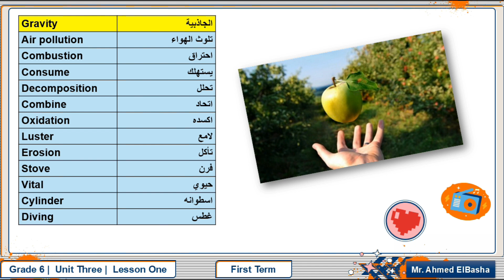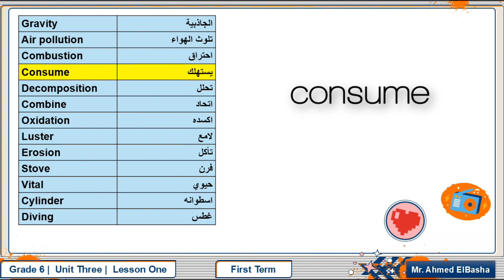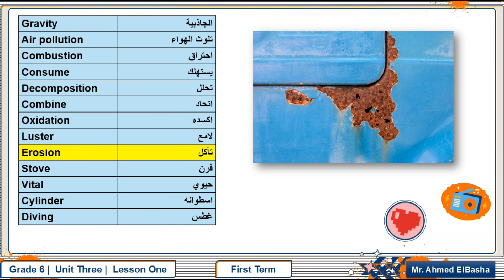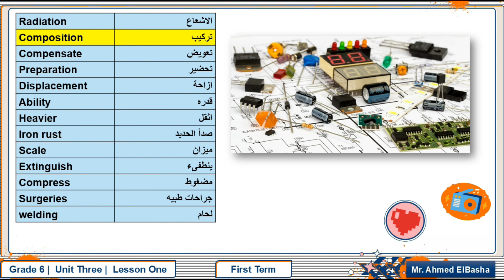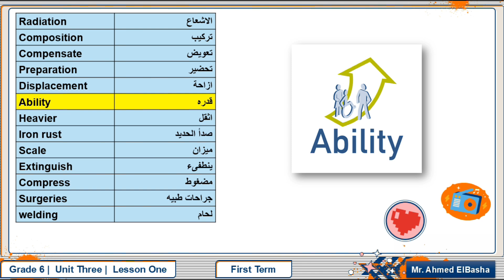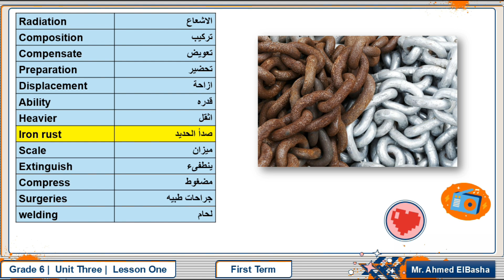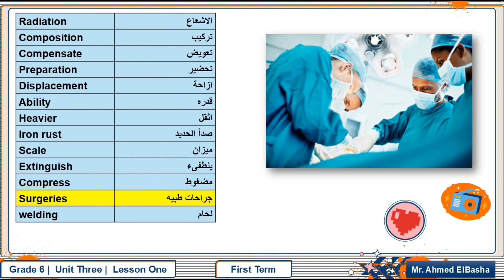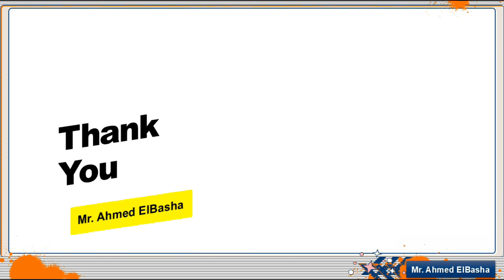SCIENCE | Grade 6 | Vocabulary | Oxygen | Unit 3 - Lesson 1